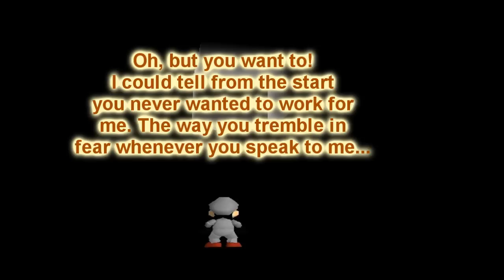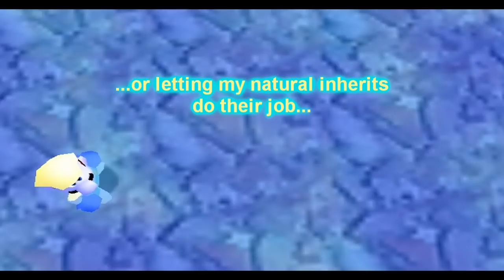Super Mario 64: Attack of The Monkeyshine Army - Episode 3 - Worst Fears Confirmed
The 3rd installment of the series.

Programs Used:
Project 64 1.6
Super Mario 64 (U) [!].ext.z64
Toad's Tool 64
Fraps
Sony Vegas Pro 9
Mozilla Firefox
Free YouTube To MP3 Converter

Dance Dance Revolution Mario Mix - Jump, Jump, Jump!
New Super Mario Bros. Wii - Airship 1
Paper Mario 64 - Crystal Palace Crawl
Bruce Faulconer - Best of DBZ Volume II: Hyperbolic Time Chamber
Bomberman 64: The Second Attack - Tutorial
Bomberman 64: The Second Attack - Boss Intro V (The Angel of Light and Shadow)
Super Mario World - Bowser
Super Mario Advance 1 - Boss Nearby
Paper Mario 64 - King of the Koopas
Final Fantasy VII - Victory Fanfare
Random suspense music I found.

Sound Effects From:
Google searches

Super Mario 64 is the intellectual property of Nintendo.